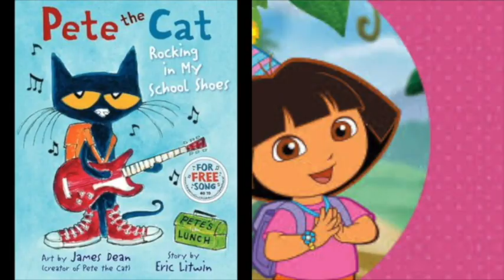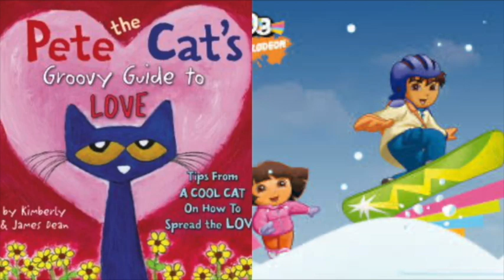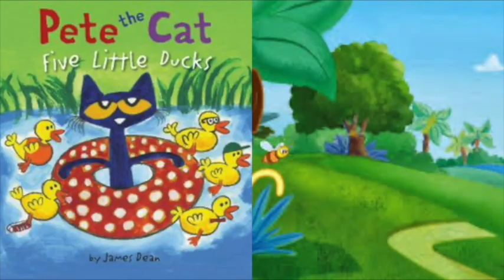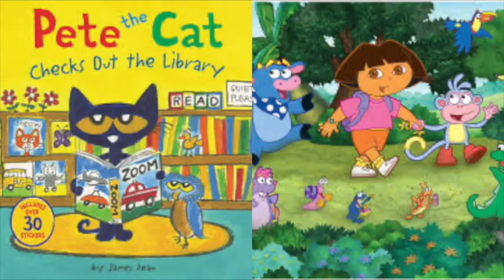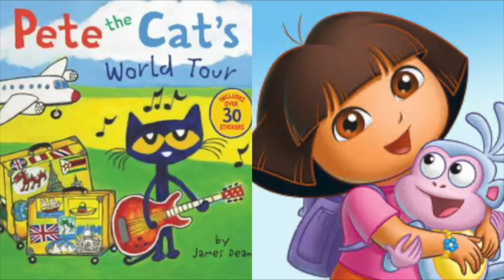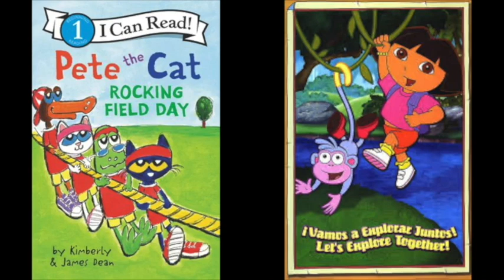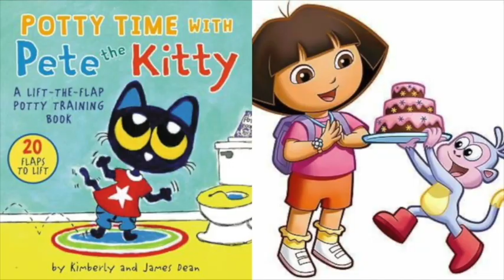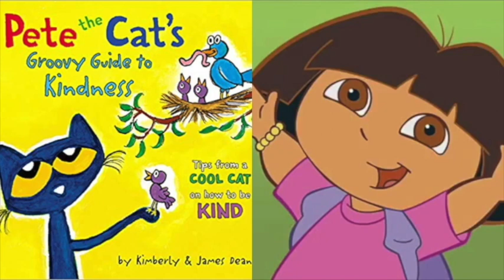Pete The Cat and Dora The Explorer School Project Slideshow